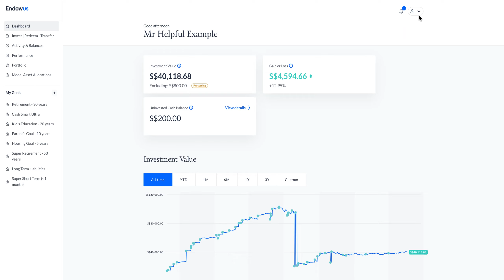How to View Your Rewards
Find out how to view your rewards on your Endowus account.